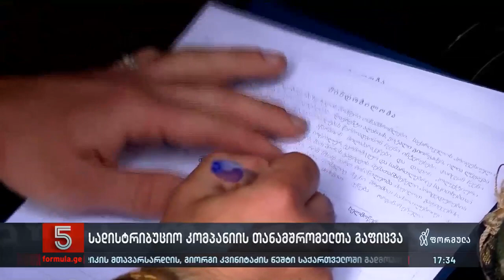სადისტრიბუციო კომპანიის თანამშრომელთა გაფიცვა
▪️ ნაბეღლავის სადისტრიბუციო კომპანიის თანამშრომლებმა ჯანდაცვის მინისტრს წერილით მიმართეს და მედიატორის დანიშვნა სთხოვეს